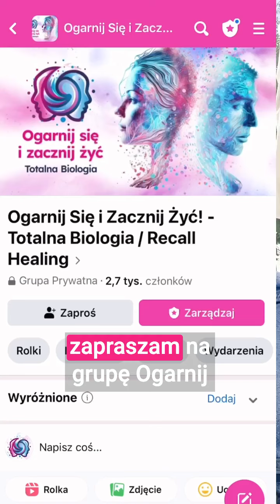Zwierzęta na Twojej drodze życia: Tajemnicze przesłania i ich znaczenie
Czy kiedykolwiek zastanawiałeś się, co zwierzęta, które spotykasz na swojej drodze życia, chcą Ci przekazać? W tym filmie odkrywamy tajemnicze przesłania zwierząt, takich jak osa, i dowiadujemy się, jak interpretować ich działania w kontekście naszego życia. Dowiedz się, co oznacza użądlenie w różnych częściach ciała i jakie historie kryją się za tymi zdarzeniami. Podziel się w komentarzach swoimi doświadczeniami i dołącz do naszej grupy "Ogarnij się i zacznij żyć" na Facebooku, aby dowiedzieć się więcej.
Potrzebujesz więcej?